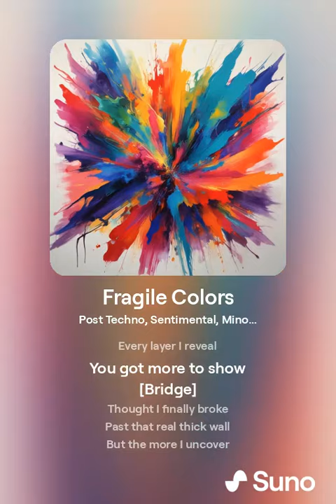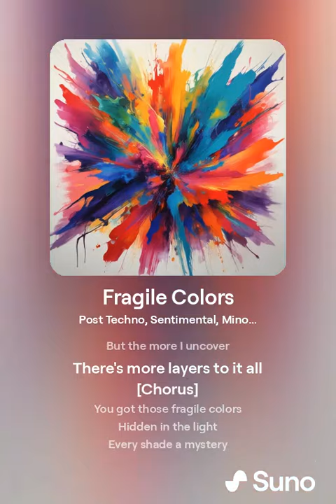FLW.ai - Fragile Colours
This is a test video containing a track compiled in Suno.com
Lyrics by Freddie Whitehorn

Fragile Colors
Post Techno,  Sentimental,  Minor key,  Journal entry,  Mona Lisa,  Postapocalyptic,  Polyrhythm,  Theatrical,  Cinematic

Profile avatar
FLW
August 3, 2024 at 7:42 PM

[Verse]
Feeling 'round your edges
Thought I'd finally broken through
Found the keys that make you tick
But deeper hues always new

[Verse 2]
Layers peeled one by one
Your colors shining through
Curves of your neck I trace
Mysteries in you

[Chorus]
You got those fragile colors
Hidden in the light
Every shade a mystery
In the day and night

[Verse 3]
Peeling back the skin
Finding secrets in your glow
Every layer I reveal
You got more to show

[Bridge]
Thought I finally broke
Past that real thick wall
But the more I uncover
There's more layers to it all